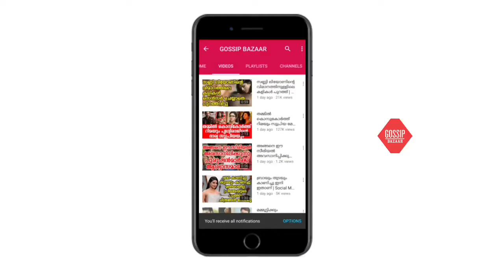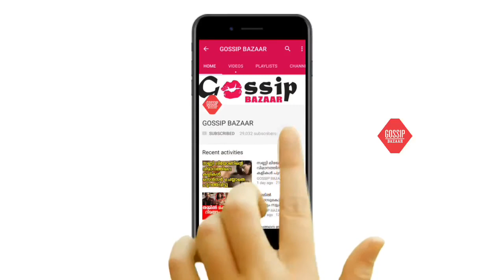ആര്യ കുറ്റക്കാരനല്ലെന്ന് തെളിഞ്ഞു, പക്ഷെ എന്നിട്ടും താരം പോലീസ് സ്റ്റേഷനിലോ..!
Watch ആര്യ കുറ്റക്കാരനല്ലെന്ന് തെളിഞ്ഞു, പക്ഷെ എന്നിട്ടും താരം പോലീസ് സ്റ്റേഷനിലോ..!